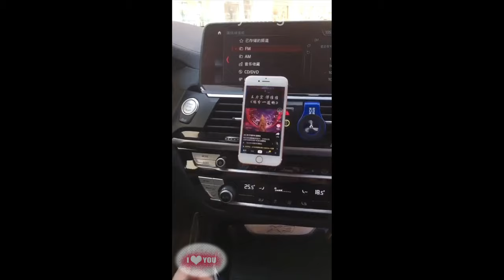Amazing tools for cars